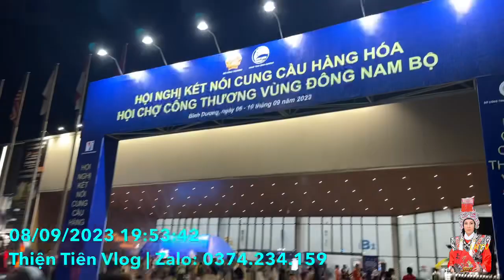Tp mới Bình Dương Trước giờ BẮN PHÁO HOA Vỡ Trận